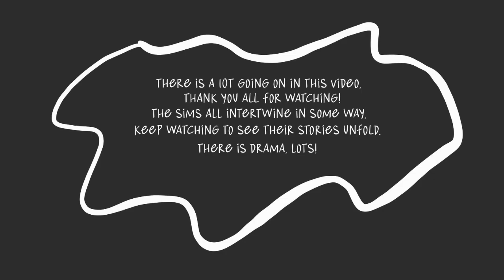meet the cast of the young adults in the city series | the sims 4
Hey everyone! Here is a great look into the other sims in the Young Adults in the City Sims 4 Series on our channel. I hope you love these sims.

There is going to be a lot of drama that unfolds in this series. All the sims intertwine in some way, shape, or form. Get ready!

I plan on posting links to my favorite CC creators and mods soon!

F O L L O W  -O N- S O C I A L S